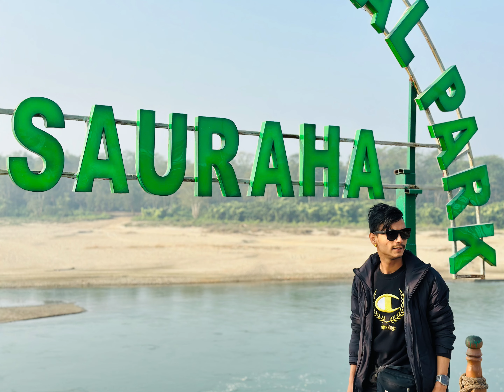The Chitwan National Park, Chitwan Nepal 🇳🇵 UNESCO WORLD HERITAGE LISTED SITES, The boy who lived.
This video will show you the beautiful environment of the places, national parks temples, statues, the glory of Royal Chitwan National Park before and now Chitwan National park @awesome1anup trip at the Chitwan, end with the natural bath in the raptiriver River, Back to Childhood memories.

Promote Tourism In Nepal 2K23, 2K24, 2k25 and Every year as Motto / Brand to welcome all the Energetic Nepalese Soul with Advanced Sustainable Development, along with preserving and spreading Our sovereignty
Bir Gorkhali Sagarmatha (Promote Our Traditional Name) top #8 peaks #8848

Special thanks for Apple Watch ultra, sports one It is the best sports watch ever for me.

Siddhartha Gautam Buddha was Born In Nepal.@Lumbini Nepal.

Jay Shiv Shankar Harr ... Harr… mahadev BOLE BABAJay shambhoo At Top of the Mountains.

"I'm not interested in money. I just want to be wonderful." - Marilyn Monroe

ANUP KUMAR K C 😇🇳🇵